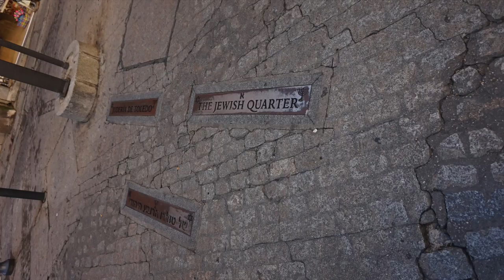Toledo Spain: The old City and the Cathedral of Toledo; Photo Slides and Video Clips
This video includes short clips and photos I took throughout Toledo Spain

More cities through Spain and Portugal to come!